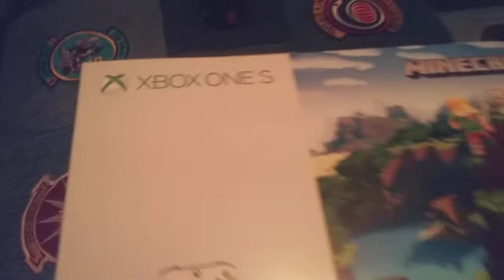X-box 1 S Giveaway